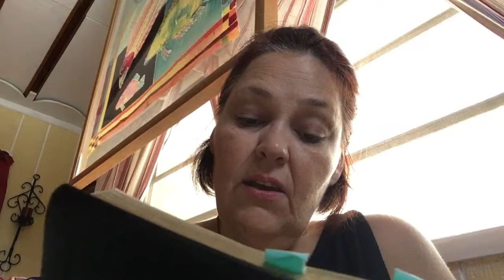Luke 10: The Holy Bible (KJV) -New Testament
Luke 10: Christ sendeth out seventy disciples.  Woes against Chorazin, Bethsaida, and Capernaum.  Mary commended, etc.

A reading of The Holy Bible King James Version -book by book - chapter by chapter - a little at a time- for sharing and Glorifying God.